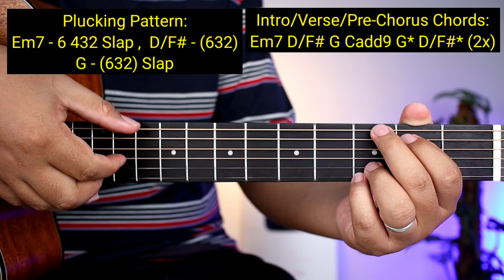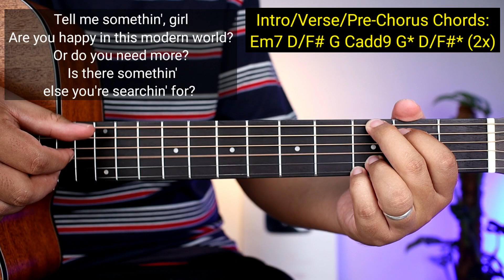Shallow (Super Easy Chords)😍 | Plucking Version